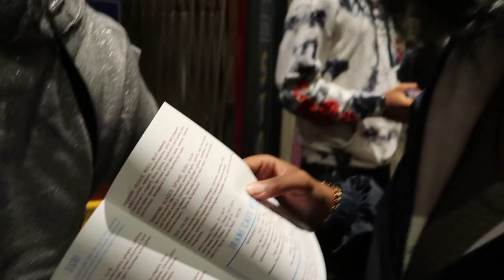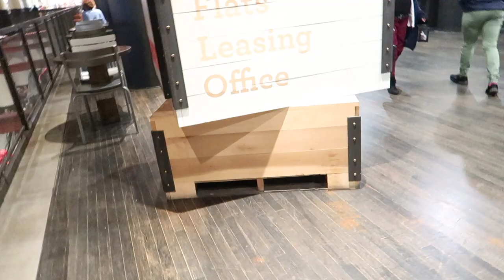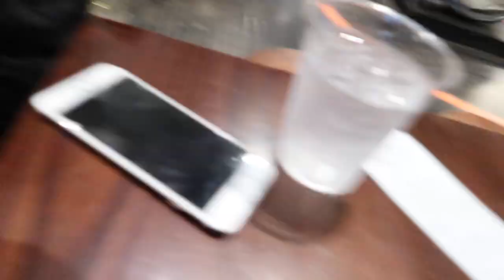Buying A $30,000 Boat From Bass Pro Shop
Buying A $30,000 Boat

PRODUCTS MENTIONED